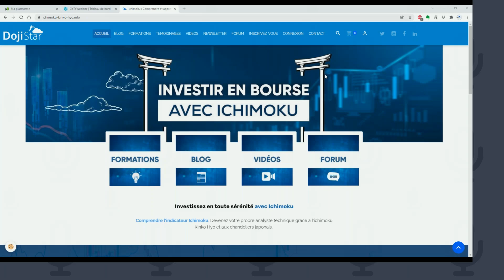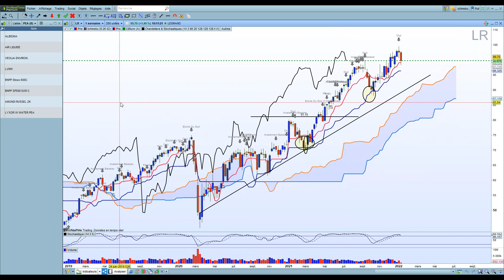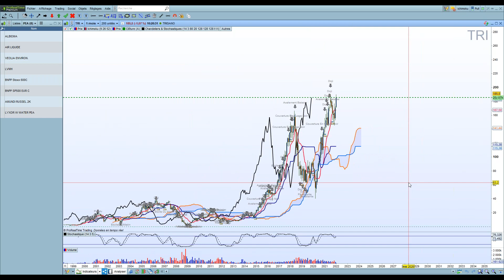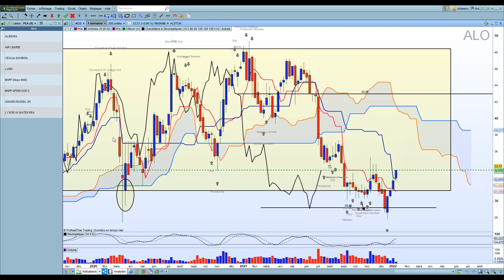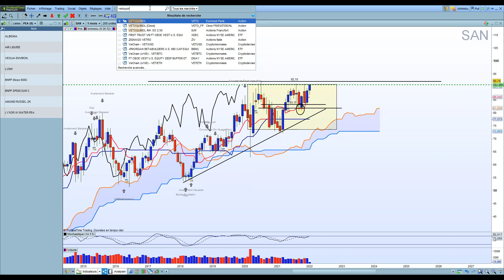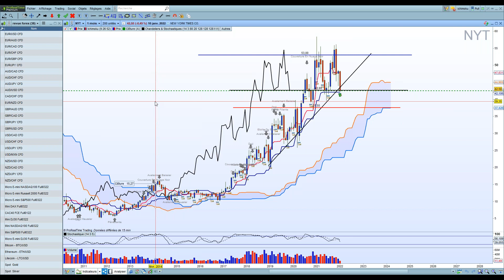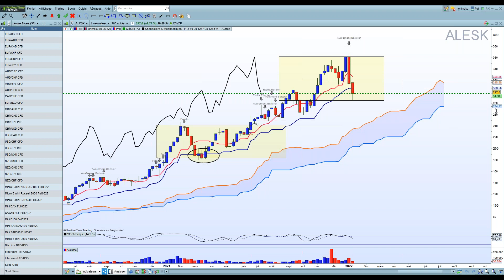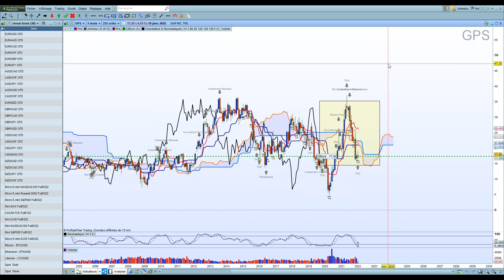Ichimoku Revue de marché Actions et Trackers du 11 janvier 2022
Passage en revues de nombreuses actions européennes et américaines. Détection des meilleures opportunités de trading et investissement